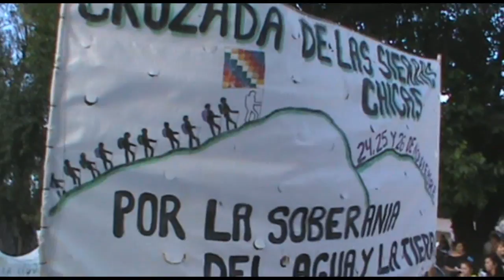Cruzada de las Sierras Chicas - Córdoba.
Comenzó el día Sábado 24 de noviembre de 2012 la Cruzada de las Sierras Chicas de la provincia de Córdoba por la Soberanía del Agua y la Tierra. El objetivo de estas Cruzadas es dar visibilidad a los conflictos que se viven en la zona por el avance de los emprendimientos inmobiliarios, el manejo del agua, los desmontes indiscriminados de la zona, y para la elaboración de propuestas colectivas para afrontar estas problemáticas.